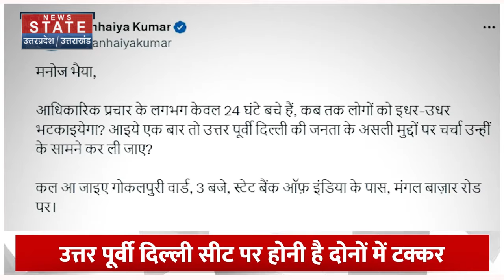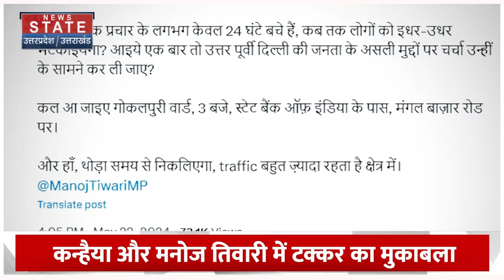Lok Sabha Election 2024: Delhi में Voting से पहले kanhaiya kumar ने Manoj Tiwari को दिया Challenge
लोकसभा चुनाव के छठे राउंड को लेकर तैयारी जोरों पर है। 25 मई को छठे राउंड की वोटिंग होनी है। इस राउंड में दिल्ली की सातों सीटों पर वोटिंग होनी है। छठे राउंड में जो सबसे हॉट सीटें हैं उनमें से एक है दिल्ली की नॉर्थ ईस्ट सीट। इस सीट पर मनोज तिवारी और कन्हैया कुमार में फाइट है। ये मुकाबला कांटे का माना जा रहा है। लोगों की नजरें वोटिंग पर लगी थीं लेकिन उससे पहले ही कन्हैया ने मामले को और ज्यादा दिलचस्प बना दिया है। कन्हैया कुमार ने मनोज तिवारी को चैलेंज कर दिया है।

Preparations are in full swing for the sixth round of Lok Sabha elections. The sixth round of voting is to be held on May 25. In this round, voting is to be held on all seven seats of Delhi. One of the hottest seats in the sixth round is the North East seat of Delhi. There is a fight between Manoj Tiwari and Kanhaiya Kumar on this seat. This contest is considered to be close. People's eyes were on voting but even before that, Kanhaiya has made the matter more interesting. Kanhaiya Kumar has challenged Manoj Tiwari.

News State Apps डाउनलोड करें:
Download Android and iOS Apps for more updates: